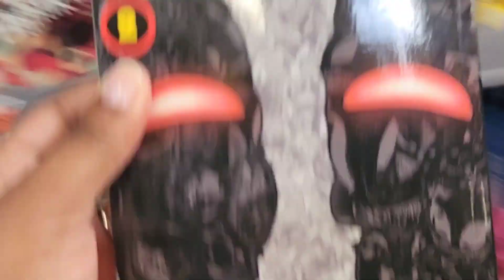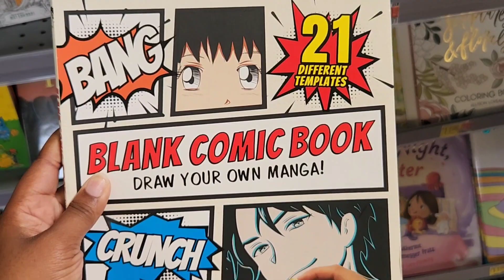📚Manga collection at Walmart!